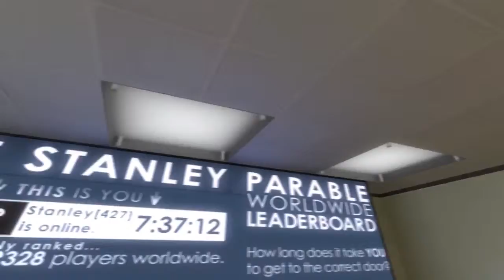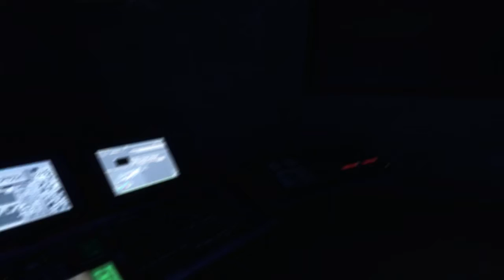Let's Play The Stanley Parable #1 The Voices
The beginning is never the beginning is never the beginning is never the beginning is never end